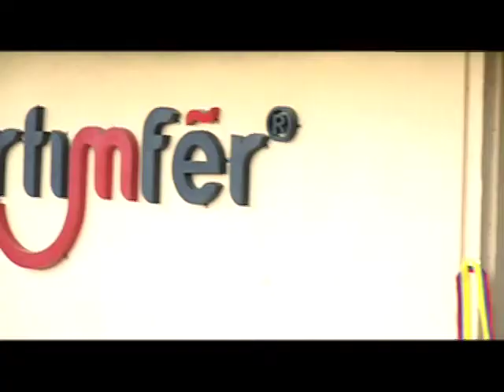Sistema de redes contra incendio, una necesidad en las edificaciones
A través de una alianza con la empresa Artimfer, el SENA contará con un moderno ambiente de aprendizaje para formar redes contra incendio